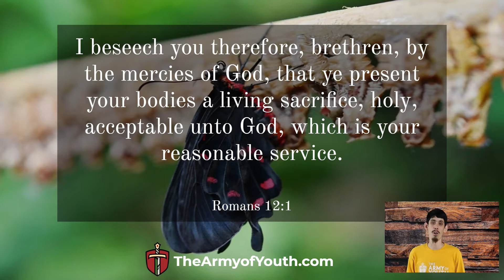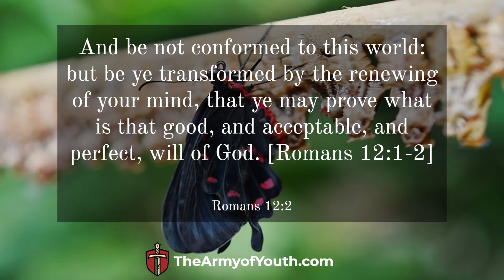WHY YOU SHOULDN'T FOCUS ON TRYING TO CHANGE YOUR BEHAVIOR ?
HAVE YOU EVER TRIED TO CHANGE YOURSELF BY CHANGING YOUR BEHAVIOR? Have you failed in trying to correct your outward actions? We often fail at this because all a good heart is the source of good actions.

YOU SHOULD NOT T FOCUS SO MUCH ON YOUR BEHAVIOUR!. Trying to change behaviors doesn't bring LASTING CHANGE. Why? It's not the root of the problem. There is a shift in mentality, an internal change that needs to take place.

"With such an army of workers as our youth, rightly trained, might furnish, how soon the message of a crucified, risen, and soon-coming Saviour might be carried to the whole world!"